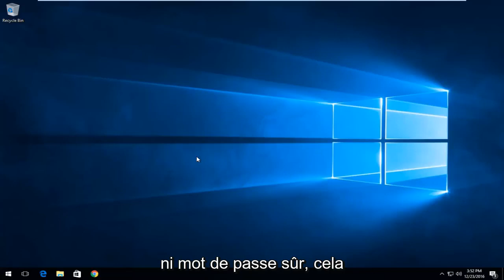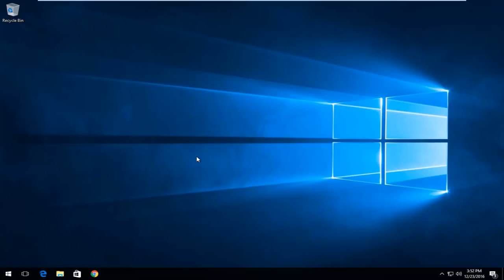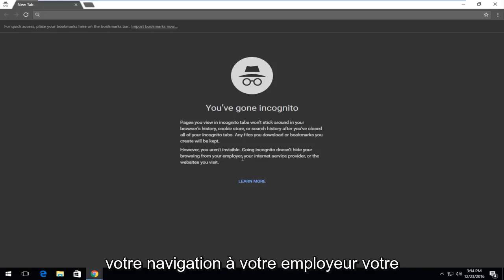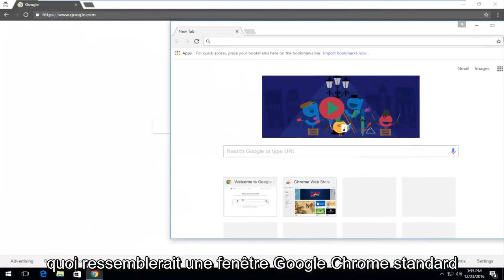Comment ouvrir une session de navigation privée ou incognito dans Google Chrome [Tutoriel]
Dans ce rapide tutoriel, je vais vous montrer comment accéder à une fonctionnalité de Google Chrome appelée "Mode Incognito", qui vous permet essentiellement de naviguer sur Internet en privé en supprimant votre navigation, vos téléchargements et vos cookies lorsque vous terminez votre session. J'espère que vous apprécierez.

Si vous ne voulez pas que Google Chrome se souvienne de votre activité, vous pouvez naviguer sur le Web en privé en mode navigation privée.